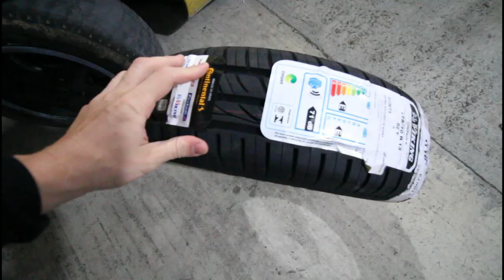DRIFT INSANO DE CHEVETTE NA CHUVA!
Após várias tentativas de fazer drift sem sucesso com o chevette, finalmente uma chuva para ajudar o bumblebee do gueto.